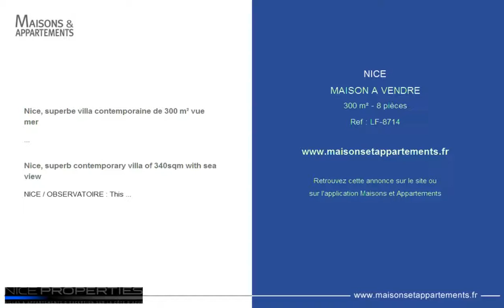NICE - MAISON A VENDRE - 300 m² - 8 pièces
Référence : LF-8714

Nice, superbe villa contemporaine de 300 m² vue mer
NICE / OBSERVATOIRE : Cette superbe villa contemporaine, sur 3 niveaux, de 300 m² est entièrement rénovée. Elle comprend au rez-de-chaussée, 3 chambres en suite, au niveau inférieur, un séjour de 60 m², une cuisine dinatoire entièrement équipée et un toilettes invités et au rez-de-jardin, une chambre ensuite, un salon de télévision et une buanderie. Un appartement de 2 pièces complètent cette villa aux prestations luxueuses où la domotique permet de tout contrôler de l'alarme au système vidéo en passant par le chauffage et les lumières. Toutes les pièces s'ouvrent sur de larges terrasses exposées sud ouest offrant des vues panoramiques Mer et Ville. Piscine à débordement et plusieurs stationnements intérieurs. Honoraires 5% inclus a la charge du vendeur.

Nice, superb contemporary villa of 340sqm with sea view
NICE / OBSERVATOIRE : This superb 300sqm contemporary villa on 3 levels is completely renovated. Comprised on the garden level, 3 bedrooms en suite, in the inferior level a 60sqm living room, a dining style kitchen completely equipped and a guest toilet. On the garden level, a master bedroom en suite with closet, a tv room and a laundry room. A 2 room apartment completes this villa with luxury finishings where the home automation system permits you to control the alarm to the video system, to the heating and the lights. All the rooms open onto large south facing terraces with panoramic sea and city views. An infinity pool and numerous interior parking spaces.

Cette annonce vous est proposée par l'agence NICE PROPERTIES OPERA